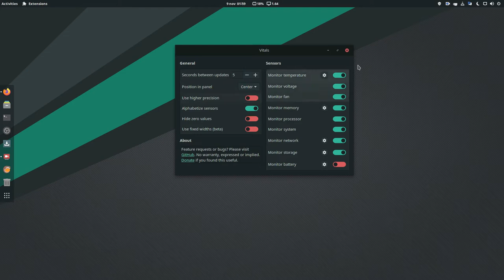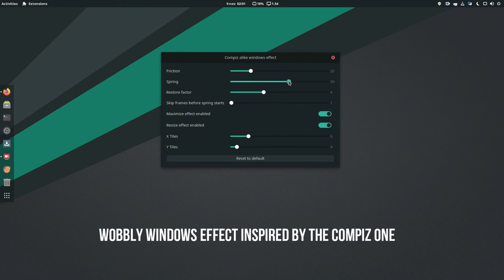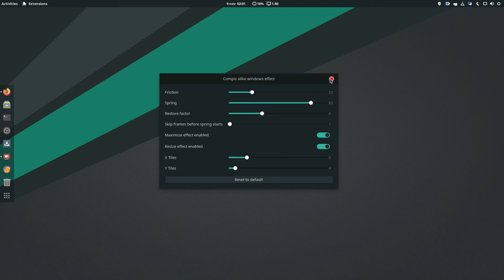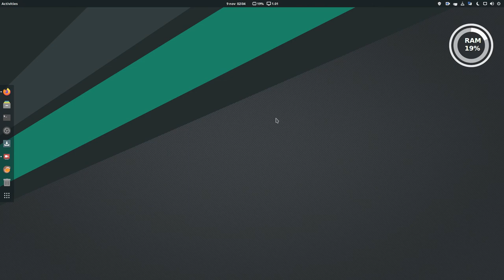My favorite 3 Gnome Extensions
This are 3 of my Gnome Extensions that I use daily.